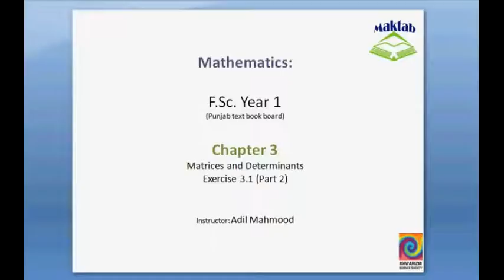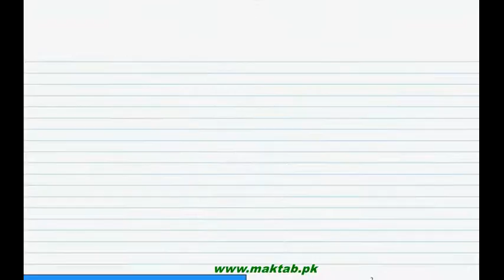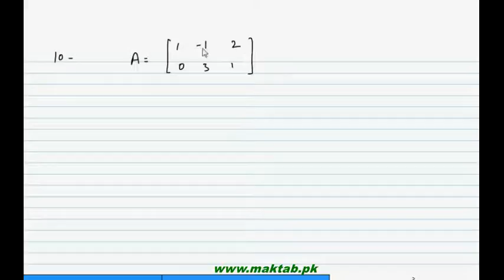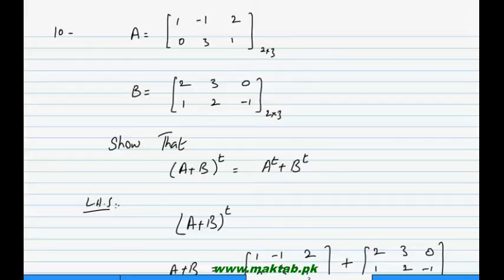FSc Math Book1, Ex 3.1, LEC 6: Q 8-11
This video lecture from Matrices and Determinants (F.Sc. second year Mathematics) covers: Question numbers 8-11 of exercise 3.1. In these questions we find value of variable elements of given matrix, cube of given matrix. Find more e-learning material and educational video lectures in Urdu at maktab.pk. These videos are free to use for promotional and commercial purpose by keeping the credits to Maktab.